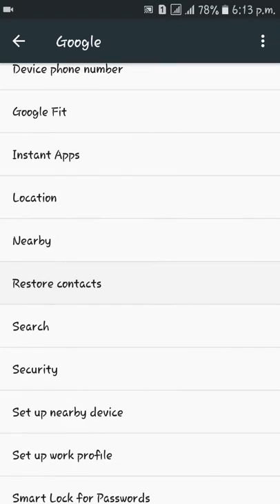How to protect your phone from hackers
How to protect your privacy on your phone